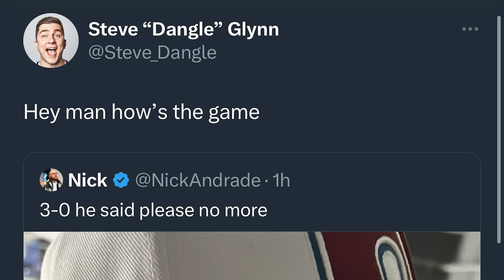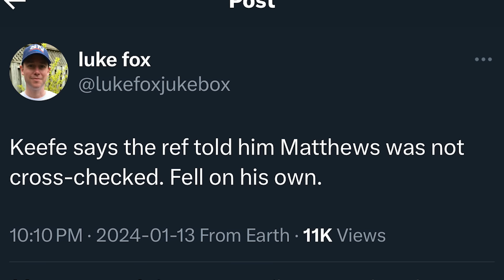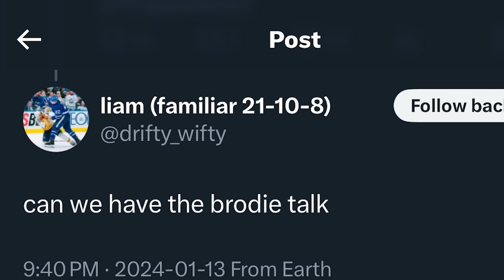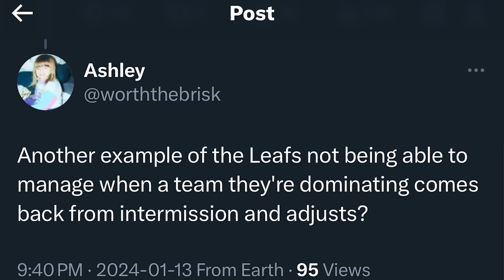LFR17 - Game 40 - Benched - Avalanche 5, Maple Leafs 3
Steve Dangle recaps and analyzes game 40 of the Toronto Maple Leafs season against the Colorado Avalanche. How did they blow another 3-goal lead?